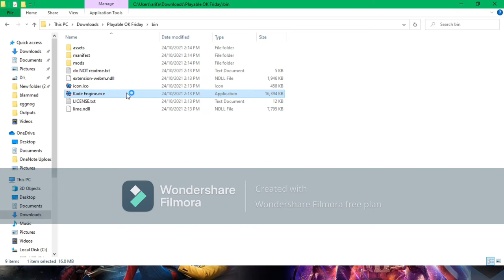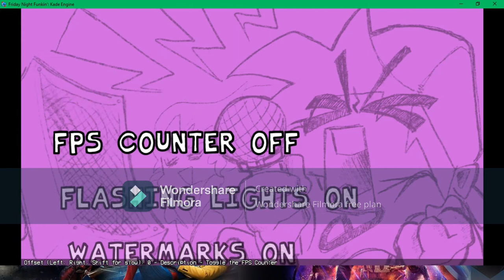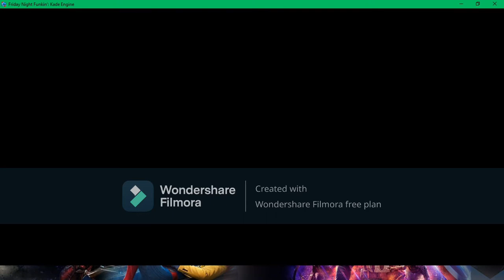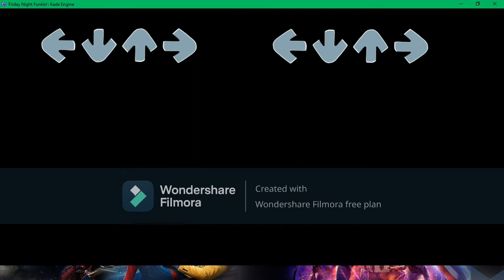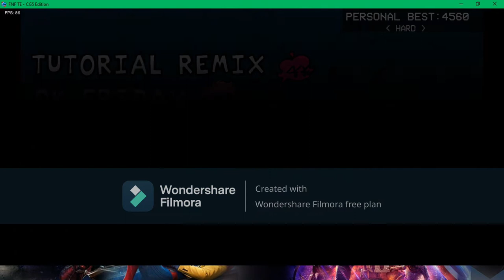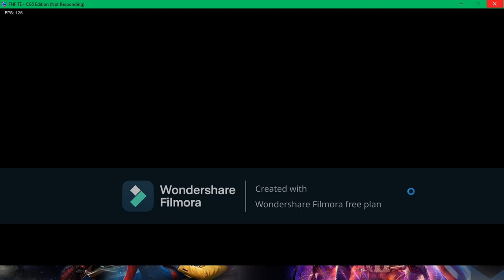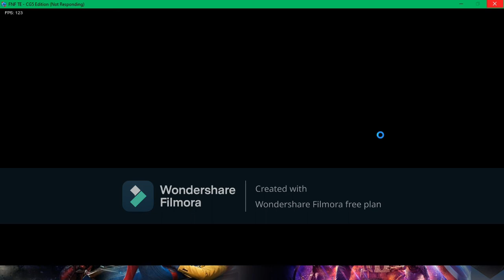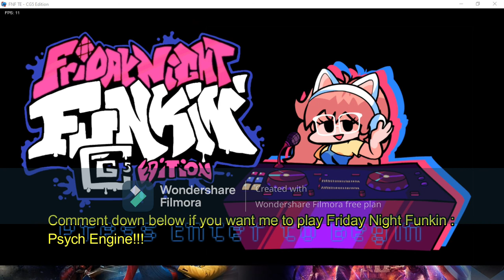BIRTHDAY SPECIAL EPISODE : THE RETURN WITH THE GREATEST MOD EVER IN 2021!!!!!!! (REMASTERED VERSION)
made by wondershare filmora X or filmora 9
if you want to find this video editor

wants a shoutout?